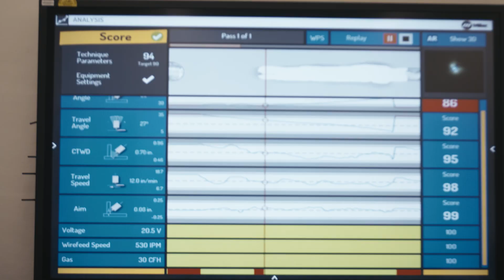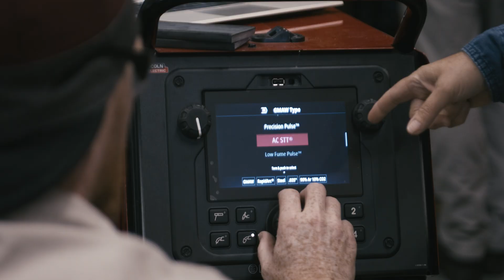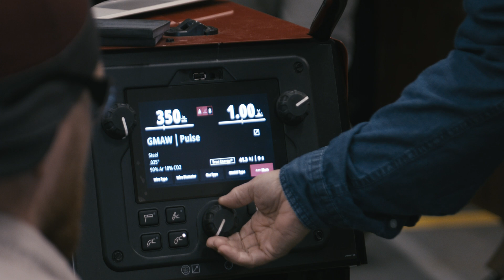Why Choose AWS Education for Instructor Development and Support?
As a welding educator, you directly influence individual careers and the overall welding workforce. With AWS Education, you can combine your experience and passion for welding with proven instructional techniques.

From ready-to-go lesson plans to convenient online courses, our resources make it easier to teach basic concepts (including safety, mathematics, and process fundamentals) and help you provide hands-on instruction that will resonate with students.

• Fundamentals of Welding Curriculum for high schools, technical colleges, and vocational training programs
• Over 100 lesson plans are available
• Curriculum aligns with the standards and guidelines of the AWS SENSE program
• Online modules and lab activities to reinforce instructional strategies and
engage students.

➡️ To learn more about AWS’s powerfully enlightening training resources,
visit AWS.org/powerful